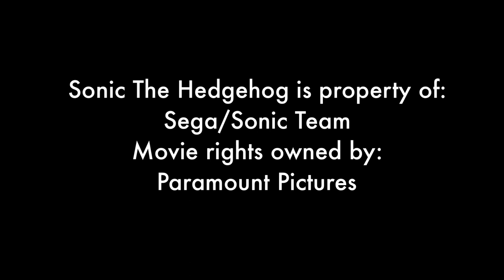Stars In The Sky (Sonic The Hedgehog 2 Movie): Kid Cudi (Full Band Cover)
Thank you so much for checking this out. I’m excited to see the movie this week. I hope you all enjoyed hearing my version of Kid Cudi’s Stars In The Sky. Thank you so much for the support fam and as always, Thanks For Listening.

Stars In The Sky: Original Written/Performed By:
Kid Cudi

Sonic The Hedgehog is property of:
Sega/Sonic Team

Movie rights are owned by:
Paramount Pictures